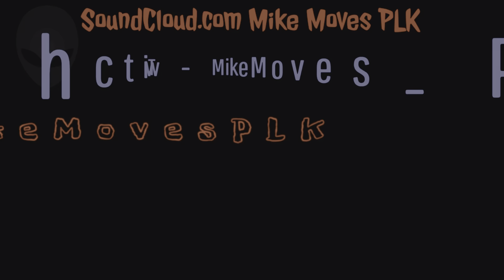Fortnite - How To Take The Bus To Victory Literally